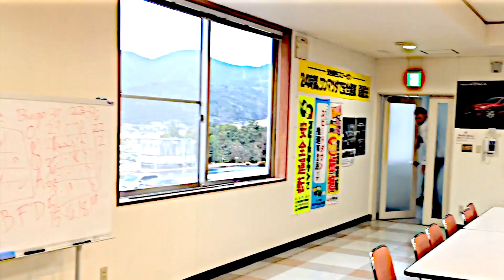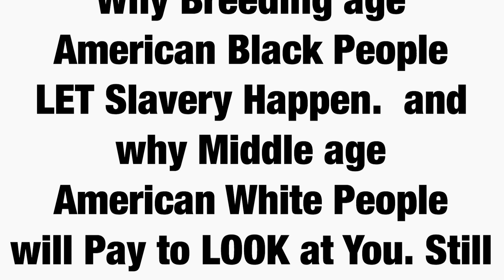hit the HD in the lower right. The prefecture